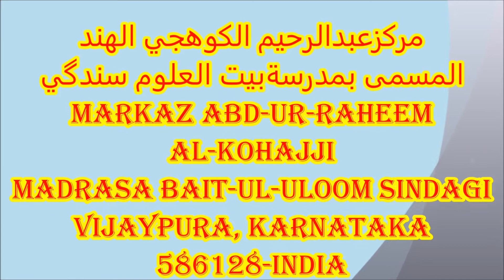Md Aabid Arabic 2nd, English speech competition - Madarsa Baitul Uloom, Sindagi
Markaz Abdul Raheem Al-Kohajji
Madarasa Baitul Uloom, sindagi
Vijayapura, Karnataka-586128 india